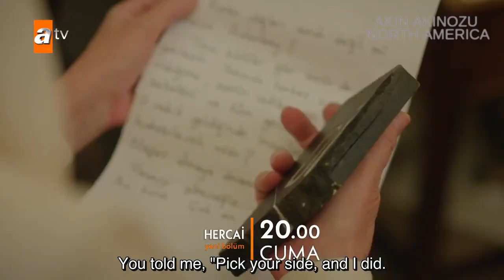Hercai ❖ Ep 43 Trailer #2 ❖ Akin Akinozu ❖ English ❖ 2020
A proposal from Aslan, and a shot is fired... Did Miran go down? All coming up in Hercai episode 43!

Akin Akinozu North America is under the banner of North America TEN, featuring Turkish entertainment and culture. Other North American TEN actors include: